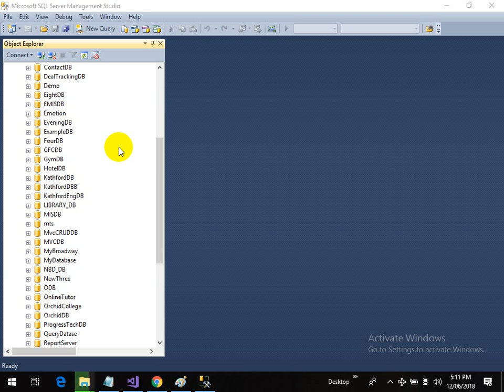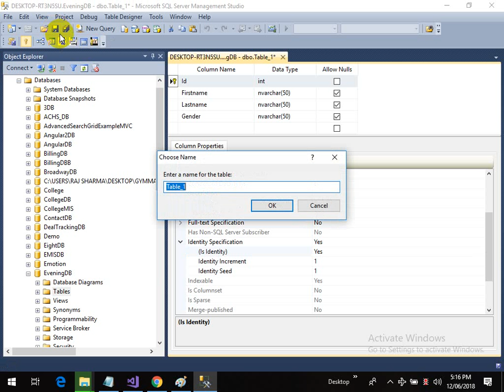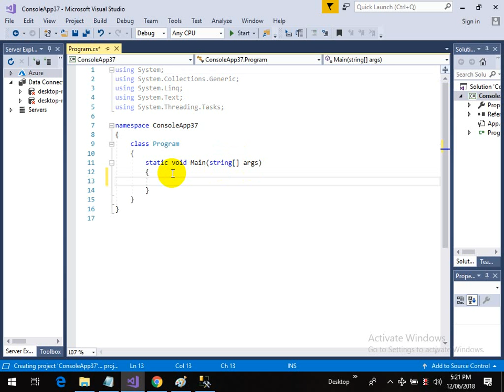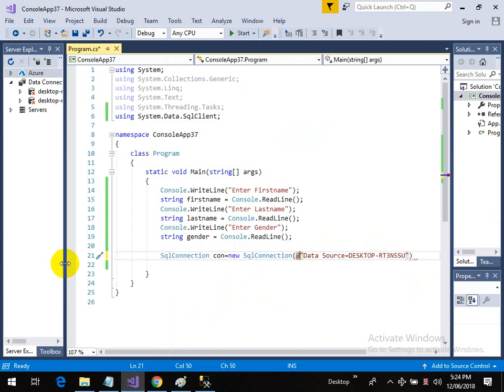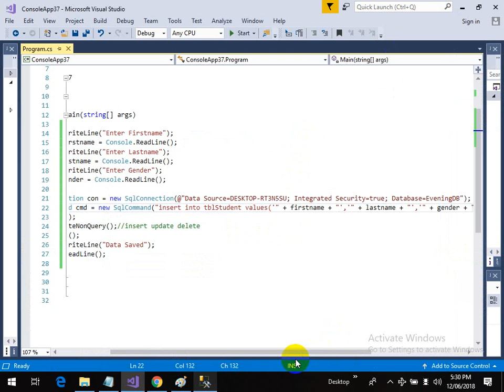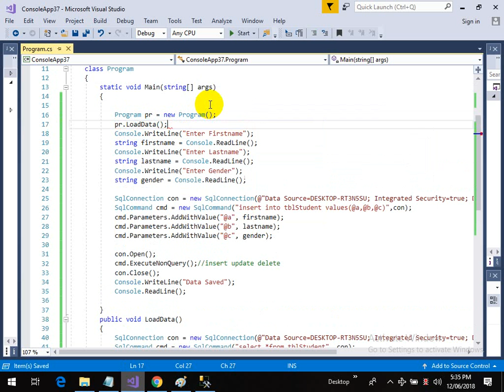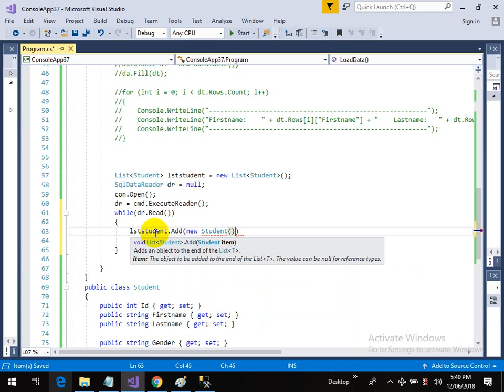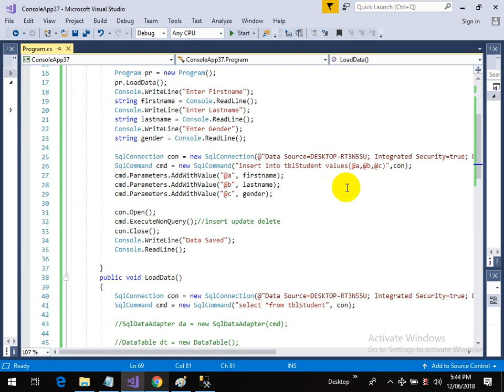Class 9 Database Insert Select Dot Net,Dot Net Programming,C#, .NET Framework, Programming Tutorials